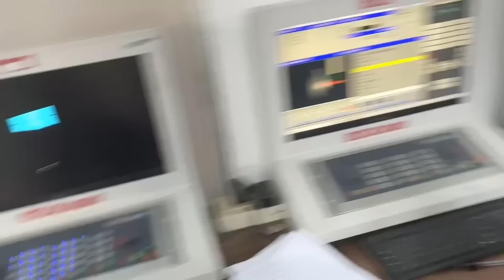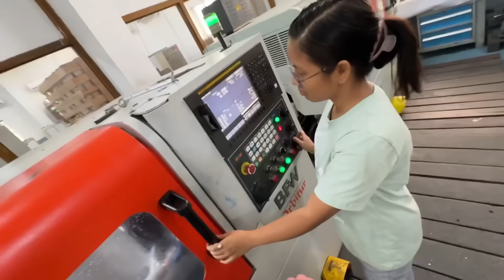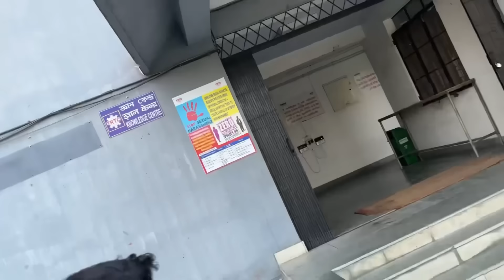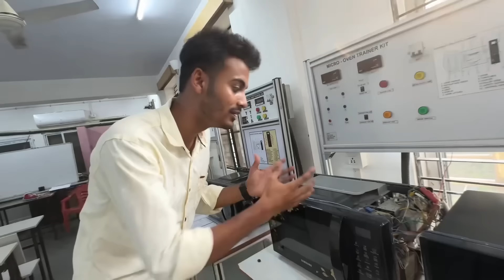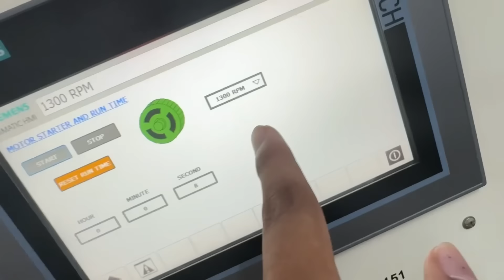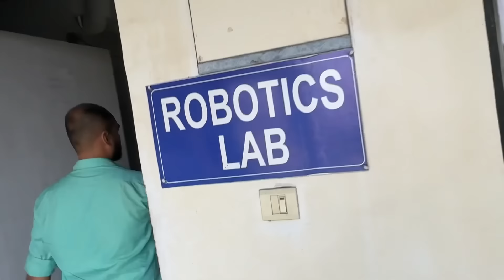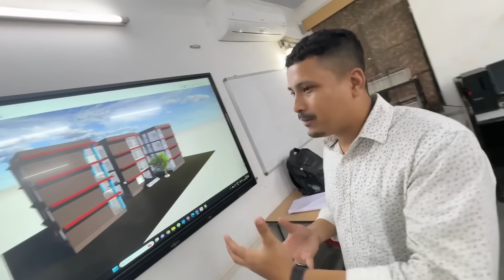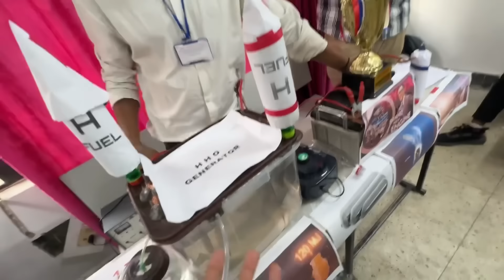100% Job পাব পাৰিব এই Course Complete কৰি ॥ TRTC Guwahati ॥ Amingaon ॥ Assamese Vlog ॥ Zubeen Vlogs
MSME Technology Centre, Guwahati

Tool Room & Training Centre (TRTC), Guwahati

Kamal Chandra Kumar (H.O.D Training)

Training Department

Production Department

assamese vlogs
jubin vlogs
assamese vlogs
jubin vlogs
assamese viral video
TRTC amingaon
ITI guwahati
zubeen vlogs
girls job at guwahati
assamese new block
TRTC training centre guwahati
iti best training centre
zubeen block new video
assamese viral video
TRTC amingaon
ITI guwahati
zubeen vlogs
assamese new block
assamese vlogs
jubin vlogs
assamese viral video
TRTC amingaon
ITI guwahati
zubeen vlogs
assamese new block
assamese vlogs
jubin vlogs
assamese viral video
TRTC amingaon
ITI guwahati
zubeen vlogs
assamese new block
assamese vlogs
jubin vlogs
assamese viral video
TRTC amingaon
ITI guwahati
zubeen vlogs
assamese new block
assamese vlogs
jubin vlogs
assamese viral video
TRTC amingaon
ITI guwahati
zubeen vlogs
TRTC training amingaon
assamese new block